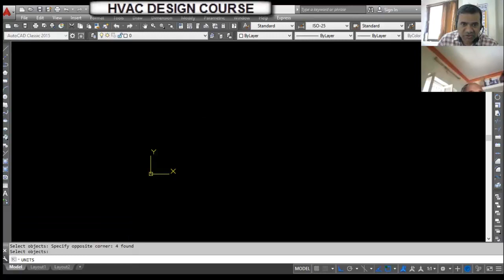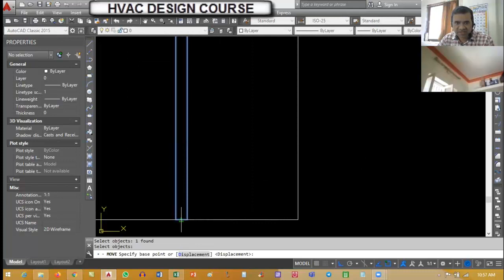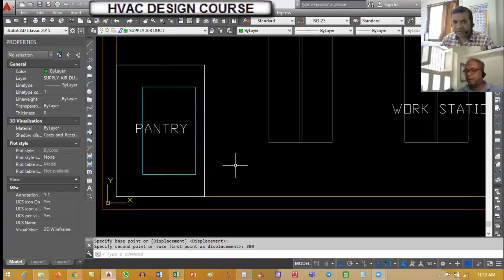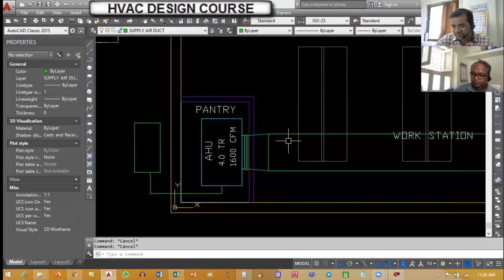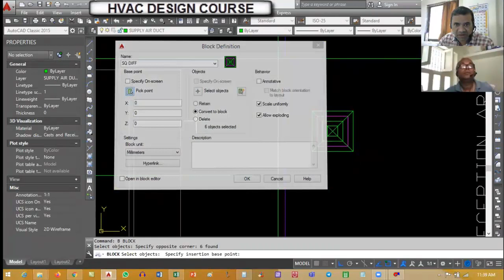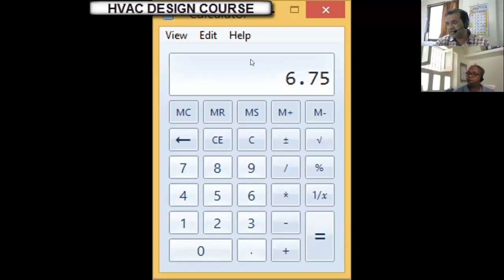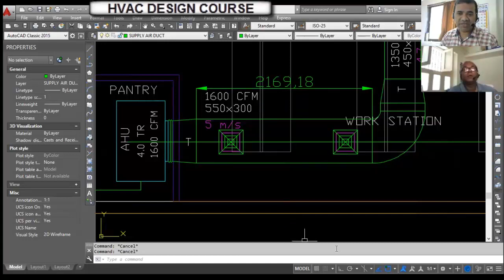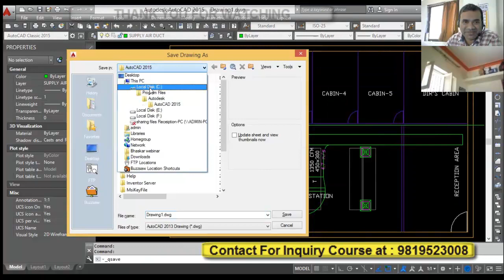MEP & HVAC Design Course Online at Parametric Solutions Training Institute.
MEP Courses In Thane.
Mechanical HVAC, Electrical & Plumbing Design:

MEP course-syllabus: :
1. Mech HVAC Syllabus
Introduction of HVAC
HVAC industry review and scope
Duties of HVAC Engineers
Psychrometric chart
Refrigeration Cycle
Vapor Compression cycle
Types of Heat
Heating Process
Solar Heat Gain through Glass & Wall
Ventilation system-Car Park/Kitchen/Toilet with HRW
Ventilation Fans
Duct Design and Calculation
Air Distribution Products
Cold storage Design & Calculation
Direct Expansion System
VRV / VRV system
VRV Schematic
Chilled Water System
Chilled Pumps selection on Head loss
Heat exchanger working principles
Comfort applications
HVAC in Pharma industry
Types of Chillers
Types of AHU
Valves assembly for Chiller and AHU
Chilles Selection on Delta T and gpm
Types of Compressors
Heat Load calculation on E20 / Excel sheet
HVAC Layout
Chilled water plant room design
Chilled water schematic
Smoke Evacuation system
Staircase pressurization
District Cooling
Software Include
HAP, Duct Sizer, Excel & AutoCAD (must Learned ACAD/Known Or Extra charge ACAD) & McQuay
HVAC PROJECTS TOPIC
Cooling Load Calculation
Fresh Air Calculation
Design Of AHU / Selection of AHU
Design Of FCU / Selection of FCU
Design Of FAHU / Selection of FAHU
Design of Toilet Exhaust System
Design of CAR Parking Ventilation
Design of Kitchen Exhaust
Stairwell Pressurization Design
ESP Calculation
Design of Chiller / Selection of Chiller or Delta T
Chilled water Pipe Sizing / Schematic
Primary Pump Head Calculation/ Pump Selection GPM / Head loss
Secondary Pump Head Calculation/ Pump Selection GPM / Head loss
Expansion Tank Sizing
Quantity Take of Ducting
Quantity Take of Piping
Bill Of Quantity BOQ
Estimation & Costing
Technical Specification
Data Sheet of Equipment
Final drawing / HVAC Layout
Make list
Tender Documentation

2. ELECTRICAL DESIGN SYLLABS :

Preparing Design Drawings and Shop Drawings
Different Electrical Services: Lighting, Power, Emergency lighting Etc.
Lightening Protection Systems , Closed Circuit Television (CCTV) Use of CCTV , Soil & Waste
Documentation: Survey Condition Report, Budget Estimation Report, Stage Submission Report, Specifications ,
Drawings, Tender/Cost/ Project Report,
Final Accounts Reports, Hand Over Documents. Electrical Designing & Drafting Syllabus
Role of an Electrical Design Engineer
General Design Philosophy
Electrical Services Design Philosophy ; Electrical supply & Electricity Switch Rooms
Primary & Power Electrical Distribution
Design standards
Preparation of Load Estimate.
Selection of transformer, DG, HV/LV switches gears.
Transformer sizing, DG sizing.
HT & LT Cable sizing.
Designing of overall single line diagrams for Lighting, Power distribution.
Preparation of earthing schematic Diagrams.
Preparation of transformer, DG set, electrical room layout.
Preparing overall cable routing layout with detailing of man whole, Hume pipes for road crossing.
Preparation of Power and Lighting Layouts.
Preparation of cable schedule.
Review for preparation of electrical drawings without any discrepancy.
Electrical Services Designing: lighting, power, emergency lighting etc.
Lux Level Calculation and different types of lamps, load scheduling, common area, and open area load calculations
Cables: selection, conductor, strands, cores and insulation, armored and unarmored cables
Voltage Drop Calculation, Switch gear (Circuit Breakers) Types arid Selection, Panel Boards (MDB, SMDB, SDB,)
Close Circuit. Television (CCTV): types of cameras and circuiting, public addressable system (speakers selection)
Electricity Distribution Point: The Circuit Breaker Box (Wiring Concept)
Documentation & Layouts Drawings-:

3. PLUMBING DESIGN SYLLABUS :

Plumbing Designing
Common Sanitary Fixtures Details: Standard trap pipe and discharge pipe sizes, standard slopes for the discharge pipes:
(a) Wash basin, (b) water closet (c) showers (d) sinks (e) bath tubs
(f) Bidets (g) urinals (h) floor drains (floor gullies)
Layout of Sanitary Fixtures in Toilets. Formula for flow through pipes :
Number (Laminar/ Turbulent Flow)
Water supply in buildings: (a) direct system (b) pumped system
Ground level (or) underground reservoir sizing
Elevated roof tank (storage cistern) sizing
Pump selection (HP, watts), water pipe sizing in buildings
stack, Single stack system, Design of horizontal drains by discharge units method
Software: The TECs Plumbing Designing Program.
Projects :

Batch TIME: Regular & EVERY SUNDAY (3  HRS)
Projects Guidance:
Duration :

Do Want to know more ?
Reach out to
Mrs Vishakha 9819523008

Warm Regards
From PARAMETRIC SOLUTIONS TRAINING INSTITUTE.